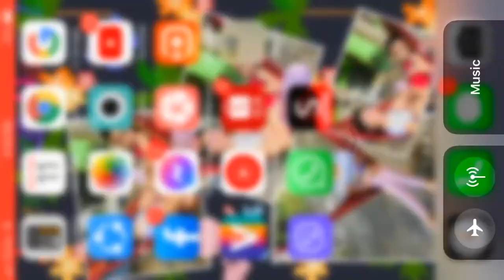Therapeutic Art Contest by Everis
Sunflower painting by Everis

And
Happy watching our video 🥳